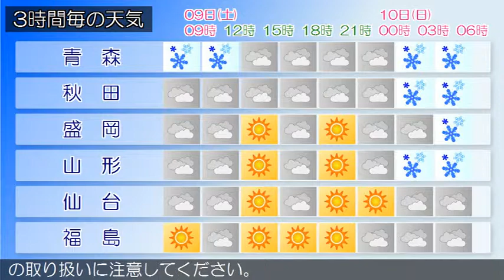2016/01/09 東北地方の天気予報 朝